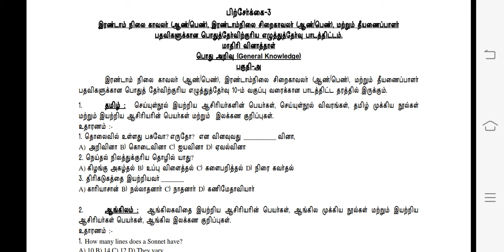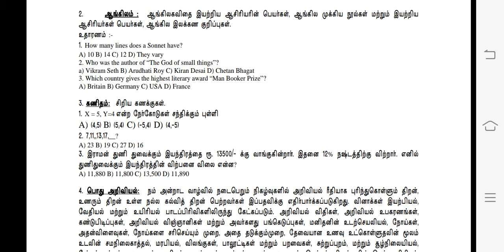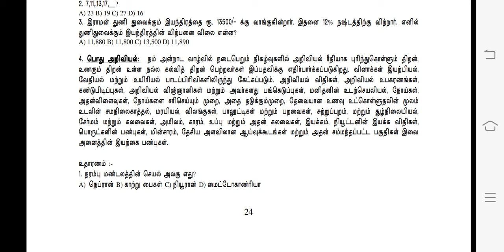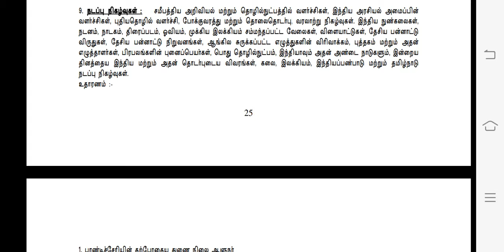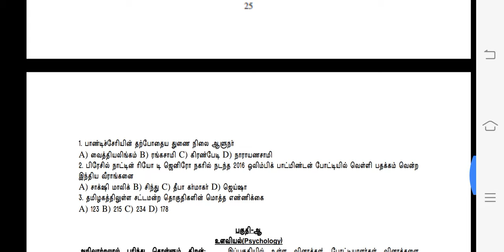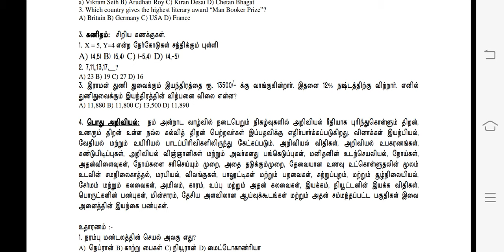காவலர் தேர்வுக்கு எப்படி படித்தால் வெற்றி பெற முடியும்.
காவலர் தேர்வுக்கு எப்படி படித்தால் வெற்றி பெற முடியும். கண்டிப்பாக இதை பின்பற்றினால் வெற்றி பெற்று விடலாம்.

இந்த பதிவில் எதாவது தவறு இருந்தால் தயவு செய்து மன்னித்து விடுங்கள் 🙏 .

பிடித்திருந்தால் உங்கள் நண்பர்களுக்கும் இதை பகிருங்கள்.